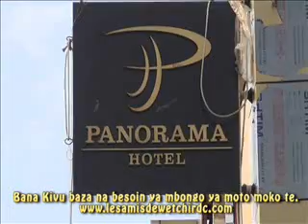Cyprien Wetchi à BKV: Panorama Hôtel le prestige de Bukavu: image cachée du Kivu